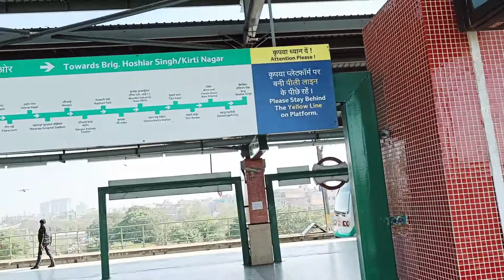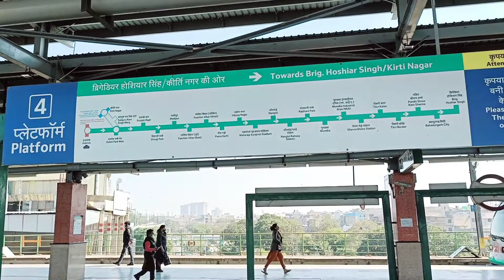Inderlok Metro Station Delhi | Inderlok 2022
Inderlok  is a Delhi Metro station located in Delhi, on the Red and Green Lines. It is a transfer station between the Red Line and the Green Line. The station is the terminal for the Green Line to Mundka.
Inderlok metro stores houses the following stores, and a Punjab National Bank

Delhi metro, Inderlok Metro Station Delhi, Inderlok metro, red line metro, green line metro, delhi, metro green line, metro red line, inderlok metro in delhi